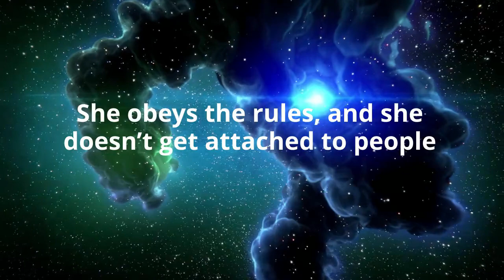House Valdis Origins: Xenobia (House Valdis Series) by Naomi Valkyrie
Synopsis -
Raised in a society that treats women like cattle, Xenobia does her best to fly under the radar and not bring attention to herself. She obeys the rules, and she doesn’t get attached to people – until Urd.
After a man with extreme sadistic tendencies buys her and her best friend Urd, Xen lays awake at night planning their escape.
When Urd overhears their Master’s ultimate plan for them, even though they aren't prepared, the girls have no choice but to run, hoping to find the underground movement and get to safety.
While, on the run for their lives, Xen learns that the price of rebellion is steep.
*This short story takes place before the first House Valdis novel – The Rise of House Valdis.